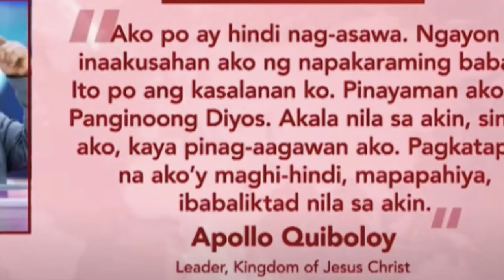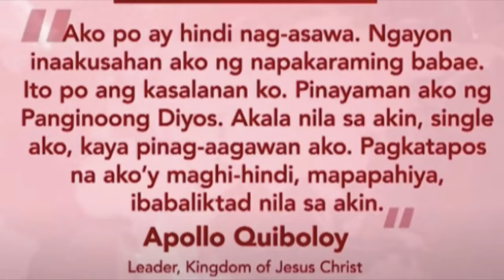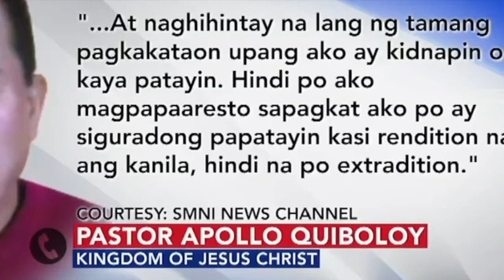PASTOR APOLLO QUIBOLOY || ANG KATOTOHANAN LAMANG ANG MAGPAPALAYA SA IYO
Title here:

My channel is all about Charity Vlogs and Reaction Videos, this may include helping needy and poor people and families, feeding street children, technical or vocational course for poor youth, helping juvenile delinquencies to become productive in the community, helping elderly on their simple things, young and single mother by giving livelihood or help to start small business for living, helping street dwellers for food and clothing, sharing the word of God and the Gospel for all people we help and assist.

please click the link for membership.